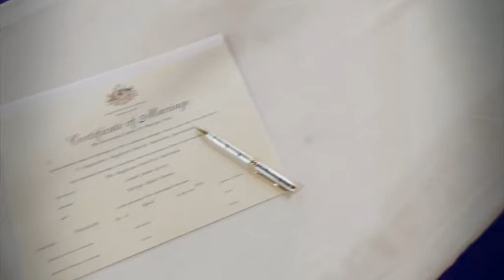Izzy and Tarryn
April is a popular month for weddings for a reason -- the weather is reliably perfect. Tarryn and Isaiah woke on 20 April to a beautiful warm day, blue skies and sunshine, and the temperature was just right. Tarryn and her five bridesmaids and two flower girls (yes -- that's a lot of girls!) got ready in relaxed comfort at her parents property in Bracalba, while Isaiah and his groomsmen had a quiet morning at home just around the corner from the church.
St Augustine's Anglican Church at Ascot is a beautiful old brick church with stunning stained glass windows and lush lawns and gardens. Isaiah, calm all morning, was visibly nervous and excited as he waited at the altar for his bride. Guests could hear the girls before they could see them -- they arrived in style in brightly coloured 60/70s vintage muscle cars .  As always, the groom melted when he saw his bride.
After the ceremony there were smiles and congratulations outside the church while family members were wrangled for photos. Then it was off to the Powerhouse Museum -- a great choice for location shots. The large bridal party started to loosen up and got into the spirit with some impromptu dancing and acrobatics, and even the girls got 'good air' for a jump shot.
From there it was a race to Kangaroo Point cliffs (our secret spot down the bottom) to get the gorgeous autumn sunset before the sun quickly fell behind the city.  By now Tarryn and Isaiah were reveling in their new status as husband and wife -- and that clearly shows in their relaxed, beaming smiles.